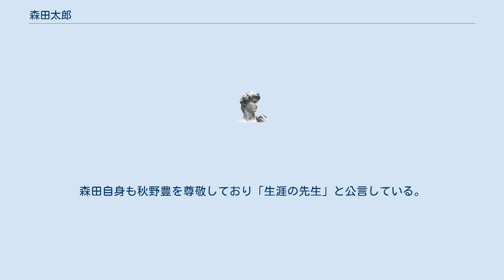森田太郎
学士（国際関係学）取得者
森田 太郎（もりた たろう、1977年 – ）は、日本の市民活動家。
学位は学士（国際関係学）（静岡県立大学）。
サラエヴォ・フットボール・プロジェクト代表。
 1977年生まれ。
1999年にボスニア・ヘルツェゴビナの非政府組織の活動に参加し、青少年に日本文化や日本語などを教えていた。
翌年、ボスニア・ヘルツェゴビナに再度渡り、サッカーを通じた交流活動を展開する。
当時のボスニア・ヘルツェゴビナは、ユーゴスラビア紛争に端を発したボスニア・ヘルツェゴビナ紛争などの内戦により国内が疲弊し、激しい民族対立が続いていた。
森田はバルカン半島の平和と安定に寄与することを目指し、非政府組織「サラエヴォ・フットボール・プロジェクト」を設立した。
ボスニア・ヘルツェゴビナの首都であるサラエボを中心に、サッカーを通じてセルビア人、クロアチア人、ムスリム人の民族融和を図る活動を展開した。
それらの活動を纏めた著書も上梓している。
 1999年には、秋野豊ユーラシア基金より秋野豊賞を授与された。
森田自身も秋野豊を尊敬しており「生涯の先生」と公言している。
翌年、在学していた静岡県立大学より、はばたき賞を授与された。
(現在小学校の先生)